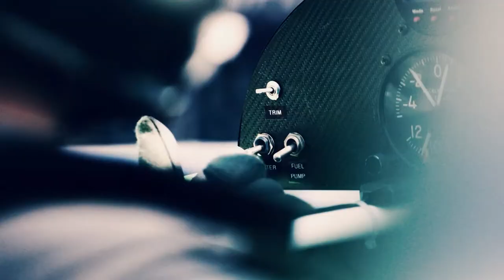Red Bull Air Race | Kazan Announcement Teaser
Announcement Teaser for the Red Bull Air Race Event 2019 in Kazan Russia and its international TV-Show.
Directed by Nils Krebs.